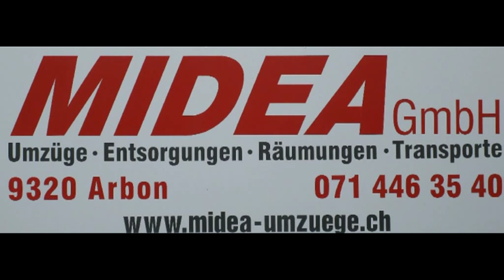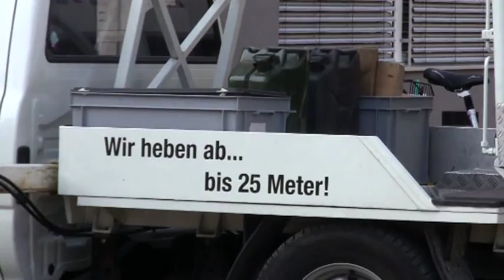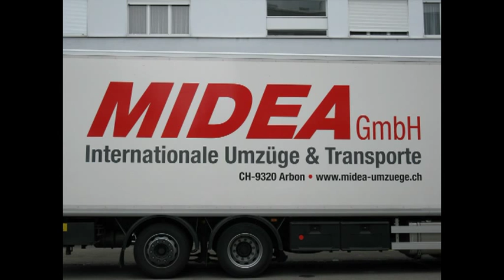Midea Umzüge Arbon Thurgau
Die Firma Midea GmbH aus Arbon ist Ihr kompetenter Partner für Umzüge und Transporte.